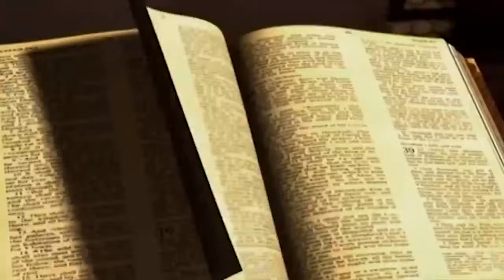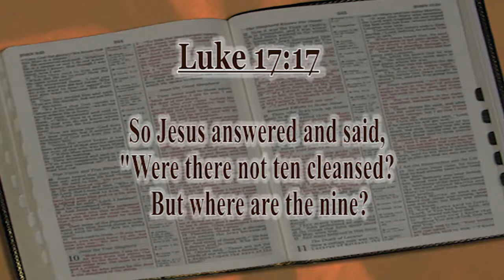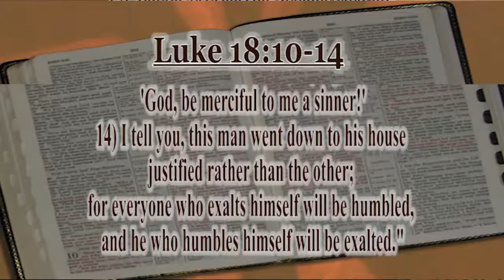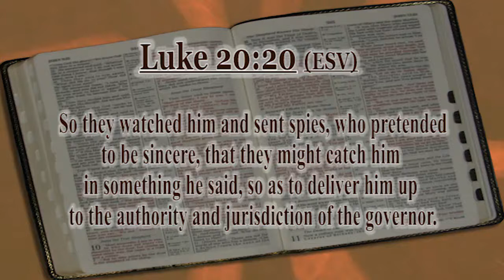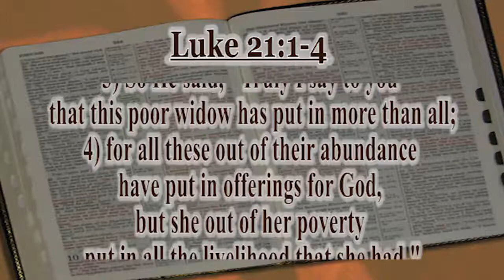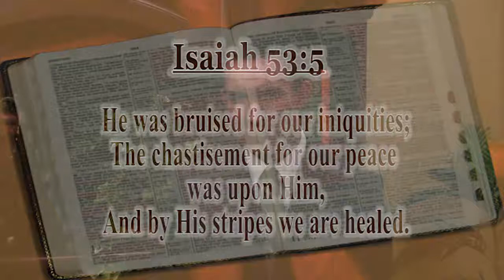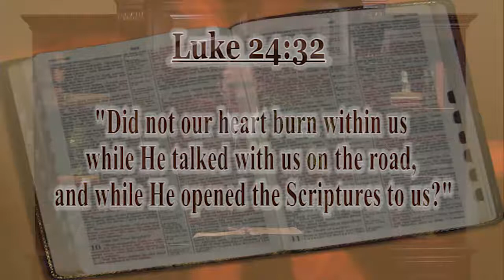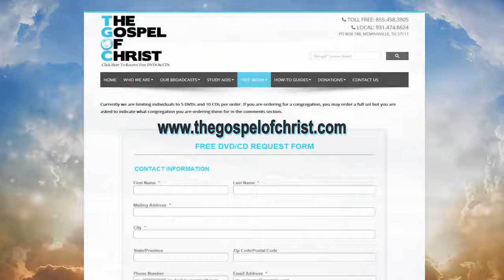Luke: Jesus, The Ideal Man (4) - New Testament Books - The Gospel of Christ - NT Books 16